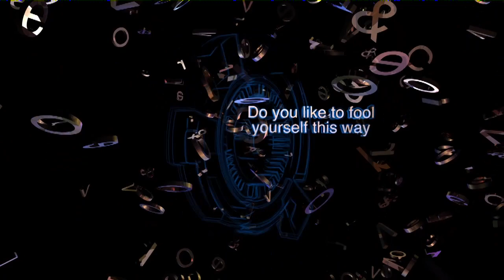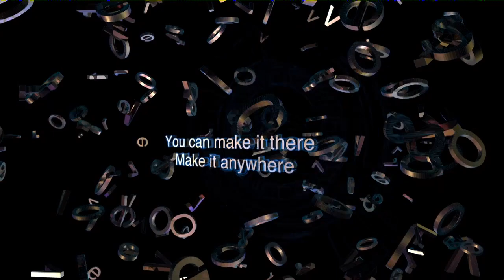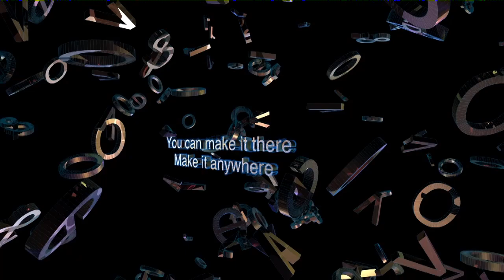George Thomas & Deya - Over & Over ( Official release )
Lyrics

Verse 1 See what you're doing
            Do you feel what you're saying
            Do you like to fool yourself this way

 Verse 2 It's all in your mind
             Open your eyes and realize
             This time you can make it right
             Speak up speak up
              Your mind

Chorus You can make it there
            Make it anywhere

             You can make it there
            Make it anywhere

Bridge You can make it there
            Make it anywhere